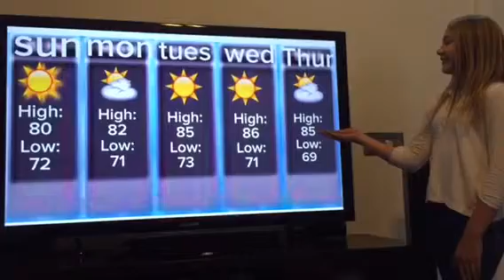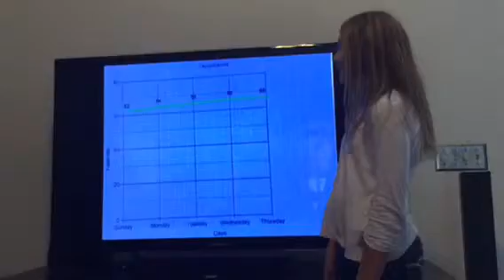Make your own weather station video DIY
For mr. Campbell